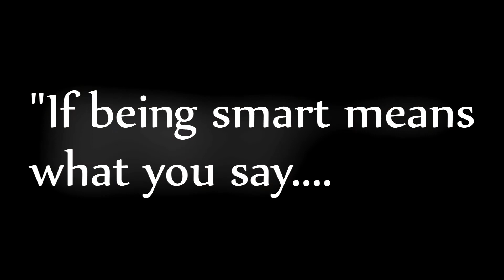APPLAUSE naruto HAPPY FATHERS DAY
YEEEEAAAAAH! HAPPY LATE FATHERS DAY/EARLY BDAY UNCLE ROBERT!LOVE YOOOOOOOOOOOOOOOOU:3i finished this yesterday but rendering takes FOREVEEEER and i got this done pretty fast and i think i made it at least 2 minutes lol PLEASE COMMENT LIKE AND SUB:3and of course it glitches-_-